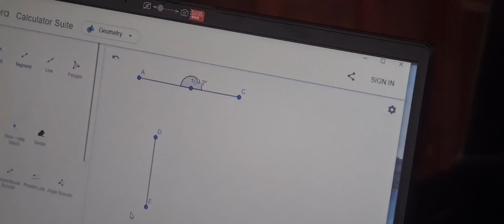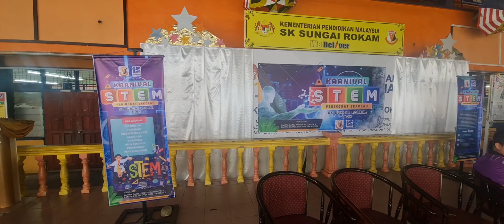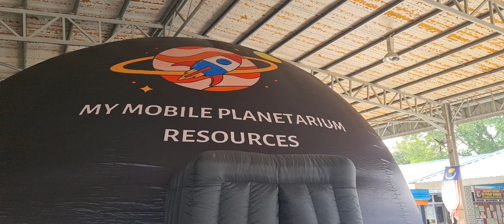Pelancaran Karnival STEM 2023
Pelancaran Karnival STEM peringkat sekolah yang dikelolakan oleh panitia Sains, Matematik dan RBT.

Terima kasih kepada semua ajk dan warga SKSR yang telah menjayakan karnival STEM pada tahun 2023.